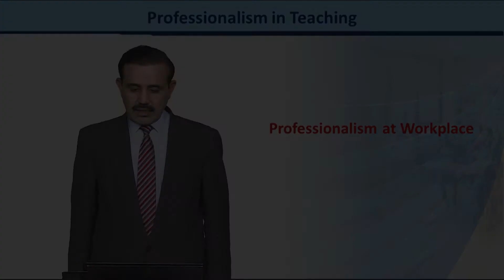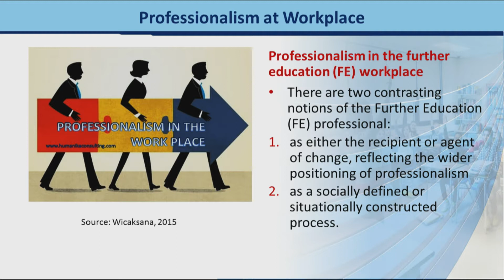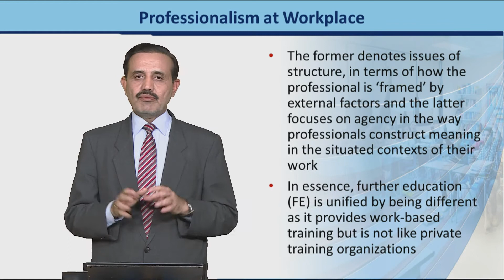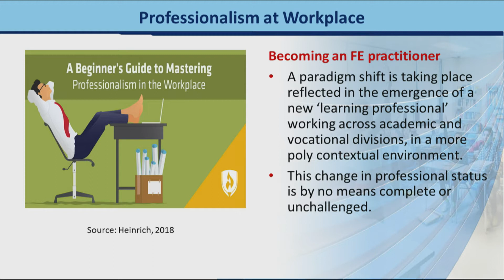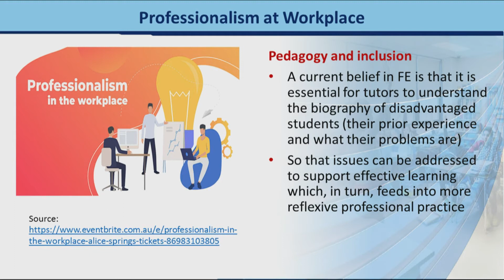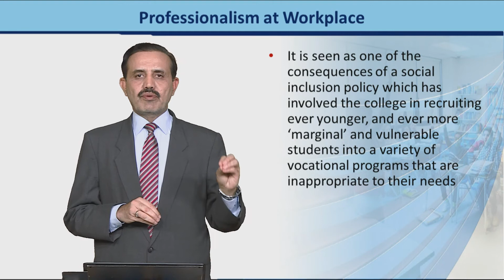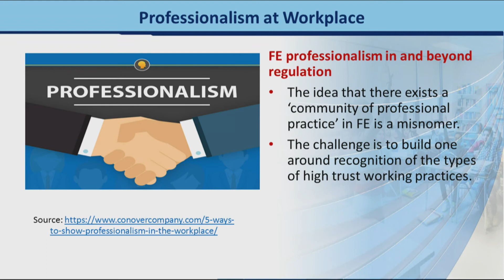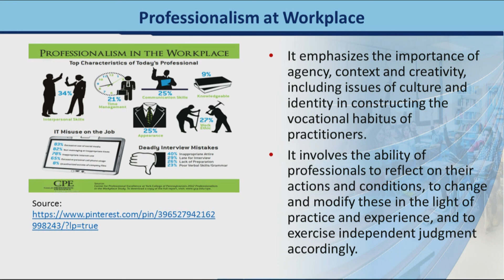EDU433_Topic024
EDU433 - Professionalism in  Teaching